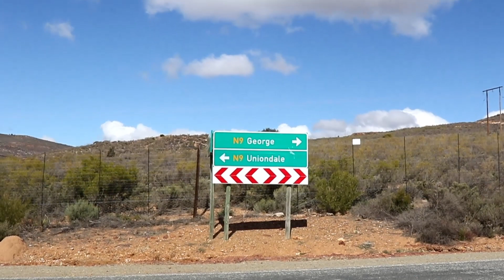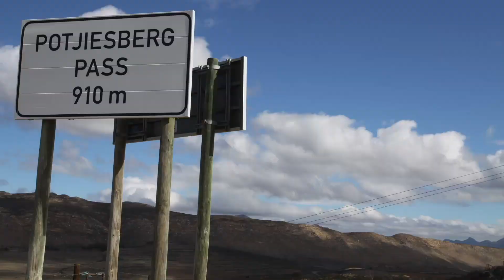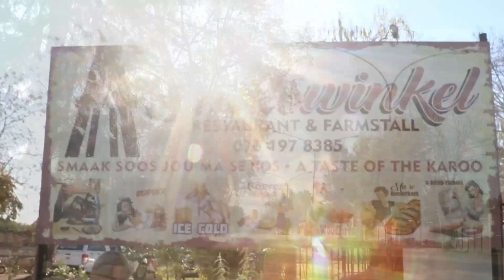Vlog 20 De Rust South Africa Road Trip - The Daily Vlogger in Afrikaans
De Rust South Africa Watter lekker dag, ons het agter De Rust in Middelplaas rondgery en toe ons weer kyk toe is ons op pad Uniondale  toe op 'n grond pad.. Detour. Daar is niks so mooi soos landery op landery

WoW Lang Dag Road Trip

Road Trip in South Africa

The Real Man's Road Trip De Rust South Africa One Frame at a Time in South Africa